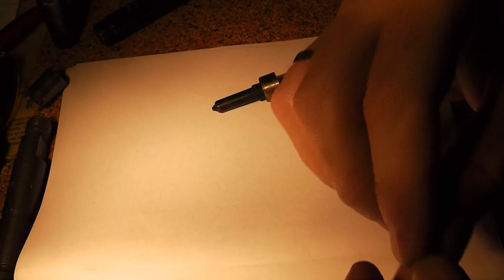EXPERT WODA W PALIWIE CZY USZKODZI WTRYSKI JAK SIĘ POZBYĆ , ROZBIERAMY WTRYSK I SPRAWDZAMY SKUTKI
woda w paliwie czy szkodzi sprawdzamy skutki oraz staramy się jej pozbyć z układu paliwowego